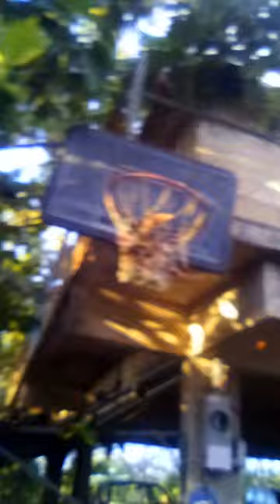Beautiful morning in Yabucoa Puerto Rico USA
Beautiful place to visit in Yabucoa Puerto Rico USA